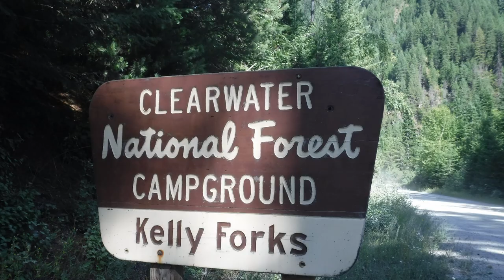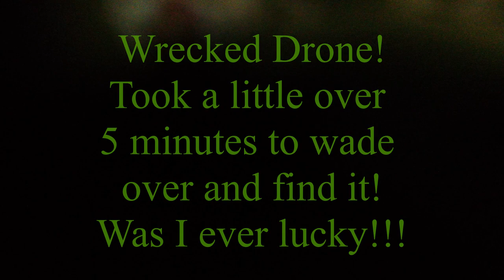Kelly Creek 2019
Kelly Creek, Moose Creek, sites of our old hunting camps.